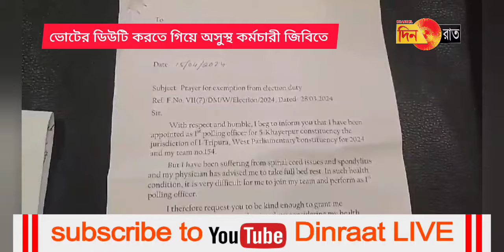অসুস্থ হয়েও ভোটের ডিউটি থেকে ছাড় মিলেনি